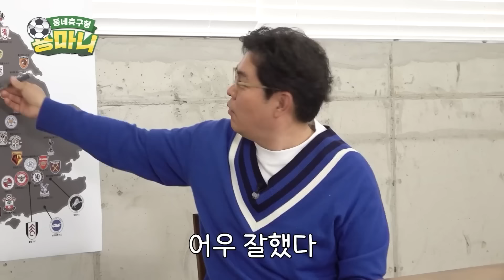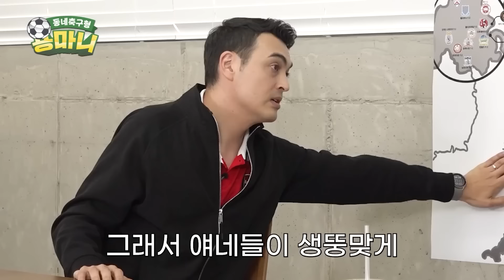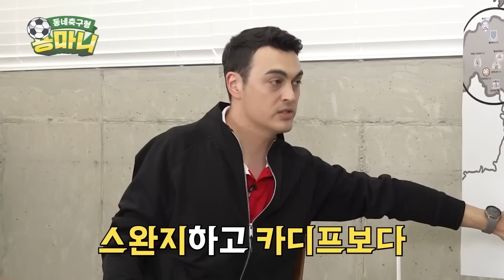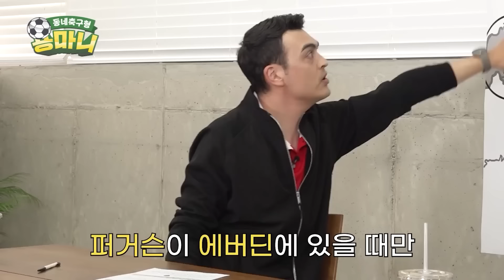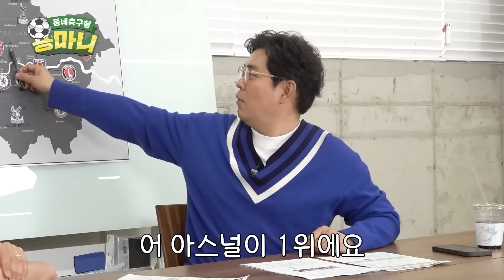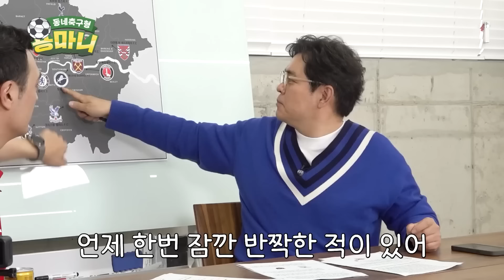[지도 시리즈 통합본] 과거, 지도 펼치면서 고분고분히 설명하던 착한 피터 모음.ZIP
지금은 용만이 형과 미쳐 날뛰는 케미를 보여주는 피터지만

23년 초반에는 깍듯하고 조심스럽던 피터의 모습을 기억하시는 분들이 계실까요? 🤔

물론 지금 피터의 모습도 너무 좋지만

그때의 피터 모습이 가끔 그리운 마음에

고분고분했던 피터의 영상을 모아봤습니다!!

한 마디 한 마디 순둥했던 피터의 모습을 통합본으로 몰아서 보시죠! 😊

00:00:00 "영국 지도 분석, 업그레이드 버전 나왔다! 이번엔 4개국 총출동!"
00:16:33 "이걸 공짜로 듣는다고..? 영국 축구 !집중! 탐구 🔍"
00:28:47 "차분한 딜러 피터 vs 기존쎄 탱커 용만"
00:43:50 "우리 형들 싸움 수준 실화냐? 가슴이 웅장해진다"
00:56:32 "여기 팬들은 미리 싸우고 경기 보러 가요"
01:12:14 "알차다 알차 ✨ 지도로 보는 영국 더비 🔎"
01:33:20 "🤫 본편에 이어 싹❗ 다 털어버림 🎊"

영상 속 사진 출처 : 게티이미지 / 인스타그램